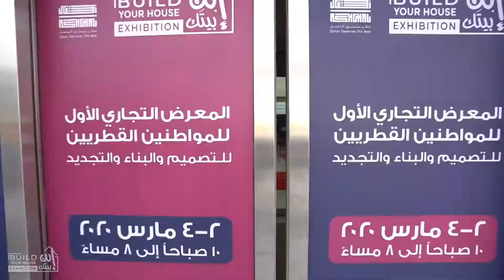معرض ابن بيتك قطر 2020 - مقتطفات اليوم الأول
معرض ابن بيتك, المعرض التجاري الاول للمواطنين القطريين للتصميم و البناء و التجديد المقام تحت رعاية معالي رئيس مجلس الوزراء ووزير الداخلية. وبمشاركة اكتر من 120 شركة تجارية من الاستشاريين والمقاولين والموردين تحت سقف واحد من 2 الى 4 مارس٢٠٢٠  في مركز قطر الوطني للمؤتمرات
يوميا من 10 صباحا و حتى 9 مساءا. الدخول مجاني.
تواصل معنا اليوم للاستفسار!
هاتف: 50550190
البريد الإلكتروني: